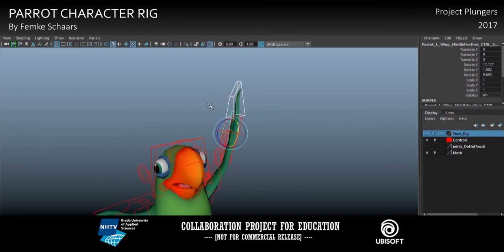Parrot Rig - Project Plungers - Femke Schaars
This is a character I created for Project Plungers. I did the concept art, modeling, texturing, rigging and animation for this character.

As part of the educational program, Project Plungers is a collaboration project between NHTV University of Applied Sciences and Ubisoft for in-house experimentation with Virtual Reality, in the form of a herding game using the Raving Rabbids' IP.